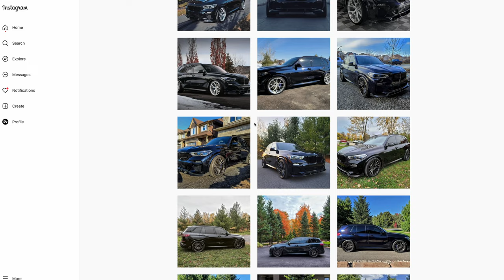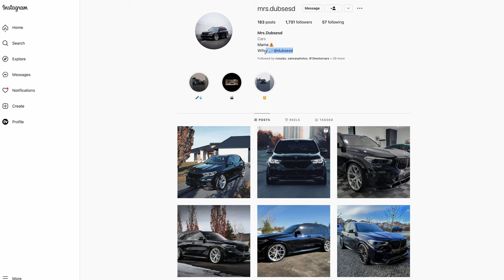Modded To Be A Badass - BMW X5 (G05) [Mrs Dubsesd]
This is the last feature in the series of car stories. We wrap up season 1 with Krystal (Mrs. Dubsesd, wife of @mcoupedubsesd ) She daily's the most. badass BMW x5 ( g05 ) I have seen. Let's learn about her journey and what she thinks about @mcoupedubsesd obsession with cars and modding it. This X5 msport is not your ordinary SUV, it has all kinds of mods that make it 1 of 1. Don't confuse it for a x5m 😃.
 hamann, Indstyle, bcforged, kl01

 Some time codes to help you navigate the video

00:00 - Short film tease
00:25 - Intro
00:36 - The hamann BMW x5 chilling in morningfog
00:53 - Start the conversation with Krystal
01:50 - History of cars and journey to her
04:19 - Has the mods taken away from daily usability?
05:42 - Chatting about the mods.
06:23 - Wheels from @BCForgedNorthAmerica kl01 wrapped in michelintires
07:18 - More mods: 3D design front bumper, @1986HAMANN wide body kit, @IND-Distribution appearance package.
07:49 -  Feeling badass driving the X5
08:19 - This hamann X5 looks better than the x5m
08:35 - Dream ride
09:11 - Her instagram page
10:53 - Whats next for the fleet?
11:21 - Conclude conversation
11:56 - The film
15:49 - Some behind the scenes stuff.